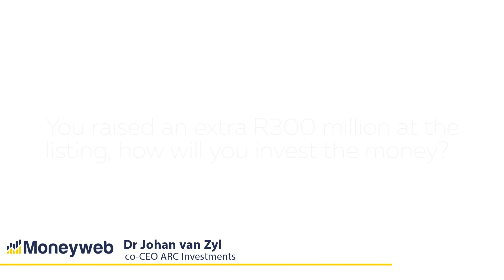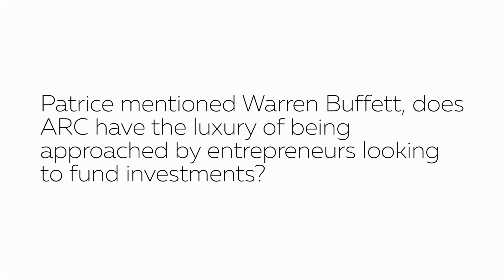ARC Investments lists on JSE